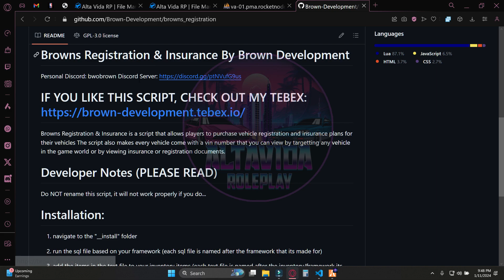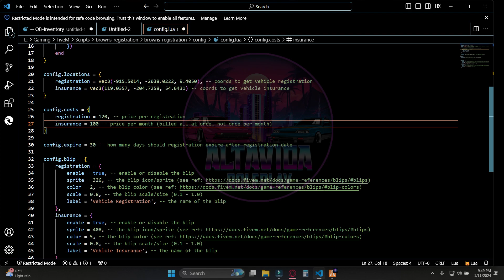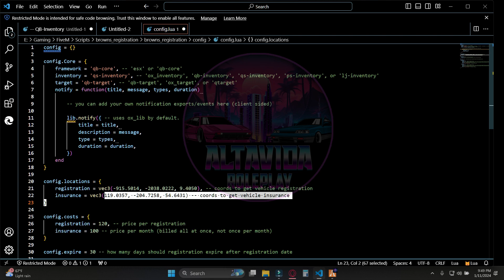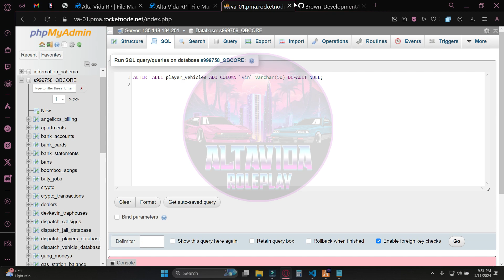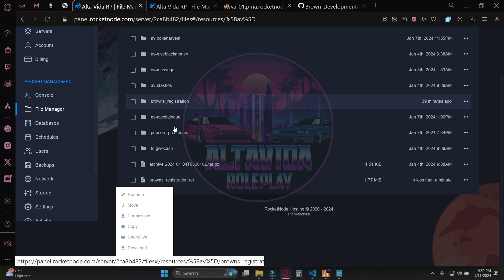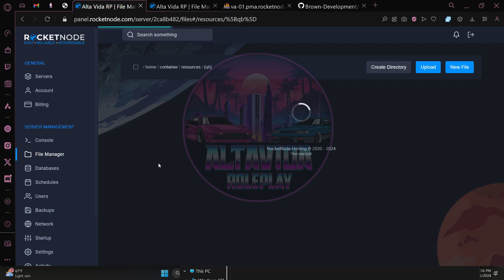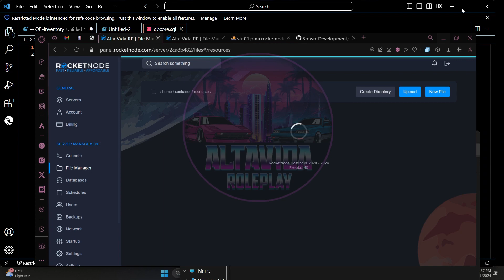AltaVidaRP | QBCore Server Essentials: Installing Browns-Registration for Vehicle Documentation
🚀 Upgrade Your QBCore Server Essentials! 🌐 Browns-Registration Installation Guide for Vehicle Documentation!

Embark on a journey to enhance your QBCore roleplay server with this essential resource – Browns-Registration! In this tutorial, we'll dive into the key steps of installing Browns-Registration, a must-have for authentic vehicle documentation in our server.

🔧 Key Features:

Streamlined Vehicle Registration 🚗
Comprehensive Insurance Documentation 📄
User-Friendly Interface 🖥️
Elevate Realism in Your Roleplay 🌟

🛠️ Step-by-Step Installation:
Follow along as we break down the installation process, ensuring that you seamlessly integrate Browns-Registration into your QBCore server. From registration desks to insurance offices, get ready to provide your players with an immersive and detailed vehicle documentation experience.